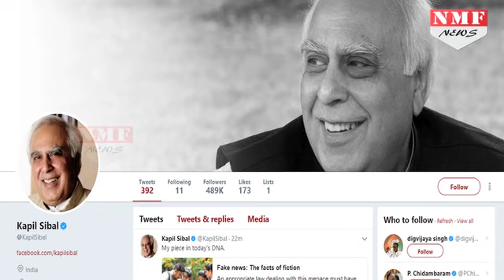Rahul Gandhi को Twitter पर Chidambaram और Sibal ने किया Unfollow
A senior Congress leader “accidentally” unfollowed the official Twitter handles of his party and its vice president Rahul Gandhi for a short while late on Sunday, leading many to speculate a break in the party.

कांग्रेस के दो बड़े नेताओं ने पार्टी उपाध्यक्ष राहुल गांधी को एक ही दिन में अनफॉलो कर दिया। पी चिदंबरम और कपिल सिब्बल ने रविवार को कांग्रेस उपाध्यक्ष राहुल गांधी को ट्वीटर पर अनफॉलो कर दिया।